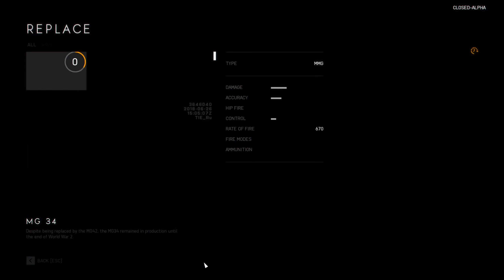【BFV 実況】Battlefield Vの援護兵はクセがすごい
世界一登録したらアカンチャンネルを登録した。